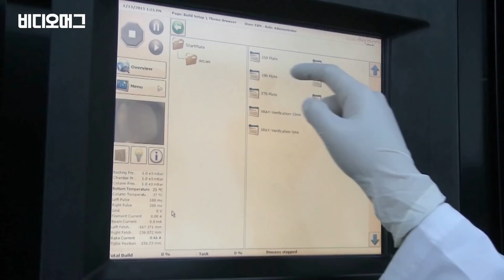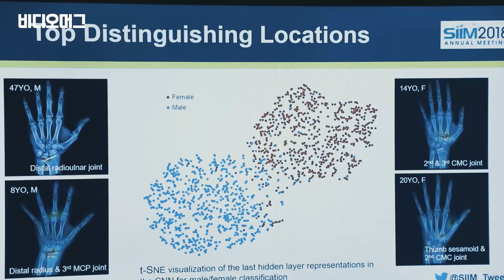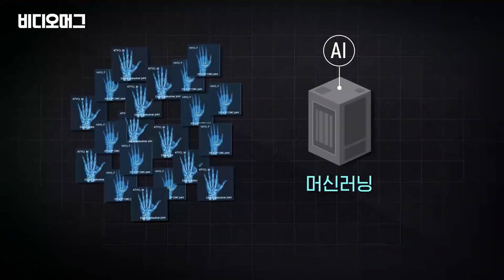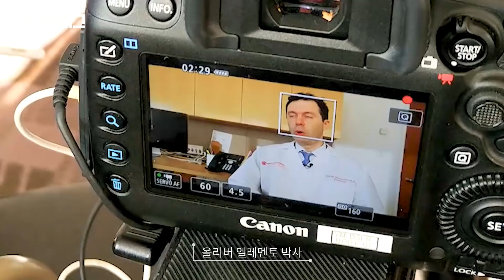신에 도전하는 인간…무병장수의 꿈은 실현 가능할까요? / 비디오머그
뼈나 장기가 완전히 망가져도 3D 프린터가 새것을 만들어주는 세상. 각종 웨어러블 기기가 내 몸의 이상 신호를 24시간 감지해주는 세상. AI(인공지능)를 활용해 암이나 뇌 질환 같은 불치병도 모두 정복한 세상. '디지털 헬스케어'가 본격화되면 펼쳐질 우리의 미래입니다.

'무병장수(無病長壽)'는 모든 인류의 염원일 겁니다. 4차 산업혁명의 신기술을 기존 의료 기술에 접목하는 '디지털 헬스케어'는 과연 21세기의 불로초가 될 수 있을까요?